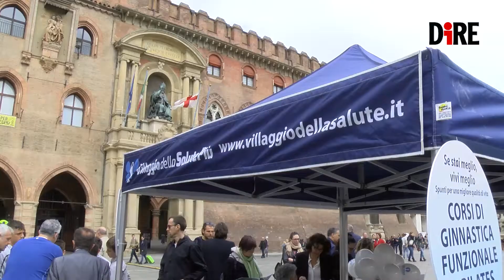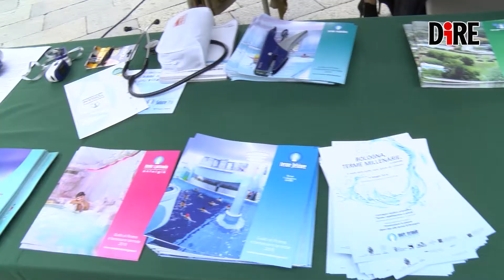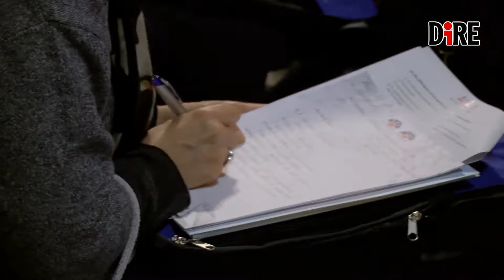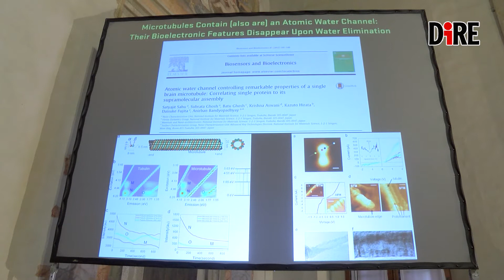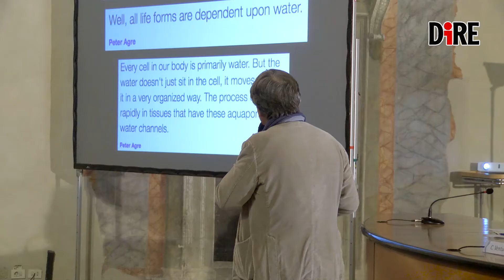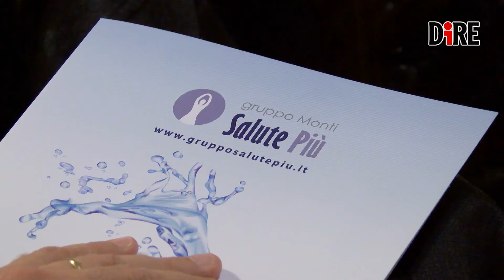Acque termali bolognesi: riabilitazione, salute e estetica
Le acque termali come elemento fondamentale nella prevenzione e nella cura di numerose patologie, dall'osteoporosi alle malattie dermatologiche, e per il mantenimento di una buona condizione di salute. A Bologna, per la seconda edizione di "Terme millenarie", il gruppo Monti ha chiamato a raccolta scienziati e medici impegnati in vari campi di ricerca per fare il punto sul
"ruolo delle terme nella salute dei cittadini". Una giornata di approfondimento che ha avuto un parte congressuale, con il convegno medico-scientifico "Terme: riabilitazione e salute",
e una 'dimostrazione pratica' in piazza Maggiore, dove dottori e operatori nei centri del Mare termale bolognese si sono messi a disposizione dei cittadini per test sullo stato generale di salute e sessioni di fitness sul Crescentone, alle quali hanno partecipato anche i ragazzi delle giovanili del Bologna Calcio.